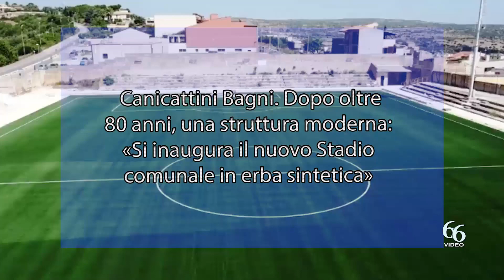Canicattini Bagni Dopo oltre 80 anni, una struttura moderna «Si inaugura il nuovo Stadio comunale i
Verrà inaugurato domenica 13 novembre 2022 con inizio alle ore 14 il nuovo Stadio comunale in erba sintetica del Comune di Canicattini Bagni presso gli impianti sportivi di via Solferino.

Assieme al Sindaco Paolo Amenta, alla Giunta, alla Presidente del Consiglio comunale Loretta Barbagallo e a tutto il Consesso civico canicattinese, sarà presente, quale testimonial dell’evento, il Dott. Rodolfo Tavana, indimenticato Medico sportivo del Milan degli anni ’90.

Con loro, in quella che l’Assessore allo Sport Salvatore Di Mauro annuncia come una giornata di festa per la città di Canicattini Bagni che dopo oltre 80 anni, dagli anni ’30, quando venne realizzato l’attuale campo sportivo in terra battuta, ha finalmente una struttura sportiva moderna con il manto erboso e nuovi spogliatoi e servizi progettata dall’Ing. Sebastiano Roccazzello e realizzata dal consorzio d’imprese R.T.I. Kaya Scavi srl e F.lli Anastasi srl di Priolo Gargallo, presenti all’evento, ci saranno i tecnici comunali, i Comandanti della locale Stazione dei Carabinieri e della Polizia Municipale, le due squadre di casa, il Canicattini che milita in Promozione, e la Canicattinese che milita in Terza Categoria, con tutti i loro settori giovanili, e i tanti ex calciatori che negli anni hanno calcato quello storico Campo sportivo, accompagnati dalle marce del Corpo Bandistico Città di Canicattini Bagni, e la presenza delle realtà associative cittadine, i gruppi e i cittadini, dopo che l’Amministrazione comunale, lavorando a ritmi serrati, è riuscita ad avere l’autorizzazione per l’accesso del pubblico nella nuova struttura calcistica, anche per le partire di Campionato.

La manifestazione, presentata da Principe Giank (Giancarlo Cultrera), dopo il taglio del nastro alla presenza dei parroci Don Sebastiano Ferla e Don Maurizio Casella che benediranno la nuova struttura, prevede l’intrattenimento da parte dei ragazzi dei settori giovanili delle due formazioni calcistiche cittadine, l’esibizione del Corpo Bandistico Città di Canicattini Bagni e una partitella conclusiva a ranchi misti tra Canicattini e Canicattinese.

Inoltre, in mattinata in Piazza XX Settembre, a cura dell’ASAS, Associazione Siracusana Auto-motoveicoli Storici presieduta da Diego Morreale, dalle ore 10 alle 13 si svolgerà il raduno d’auto d’epoca.

Il progetto del nuovo Stadio comunale in erba sintetica nasce nel 2017 con l’attuale Sindaco Paolo Amenta e l’Assessore allo Sport Salvatore La Rosa che ne avviarono tutte le procedure per il finanziamento (oltre un milione di euro) attraverso i fondi del Programma FSC 2014/2020 “Patto per la Sicilia” da parte dell’Assessorato regionale del Turismo, dello Sport e dello Spettacolo, iter concluso in piena continuità amministrativa e programmatica in tutte le fasi di gara e realizzazione dal Sindaco Marilena Miceli, oggi presente in Giunta col Sindaco Paolo Amenta.